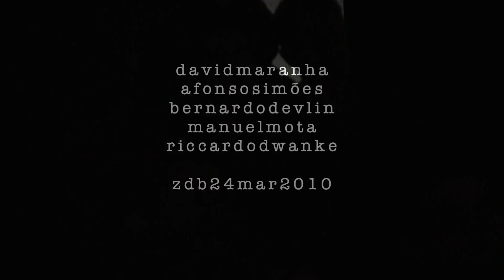maranha na zdb 24 março 2010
trecho do concerto de david maranha, manuel mota, bernardo devlin, afonso simões e riccardo dillon wanke na zdb em 24 de março de 2010